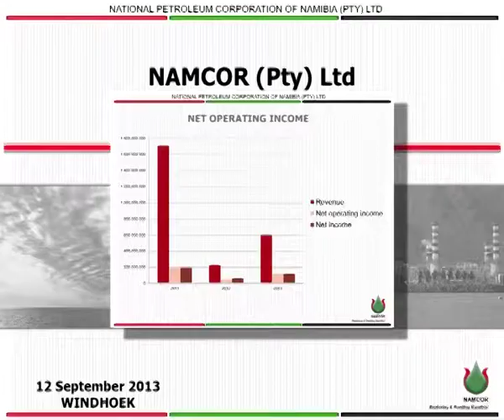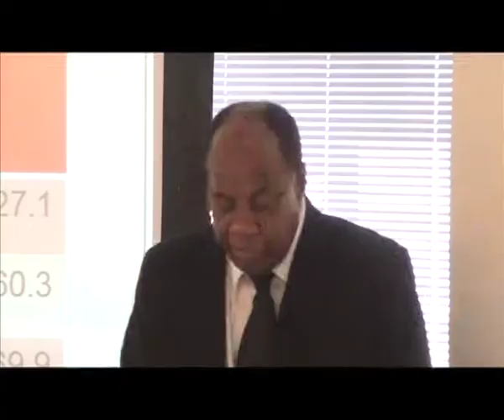"We've actually turned around this business!" says !Gawaxab on Namcor's year end results